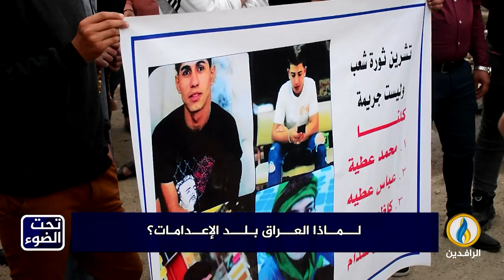تحت_الضوء | لماذا العراق بلد الإعدامات؟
ضيوف الحلقة:

إيناس زايد - محامية وباحثة في القانون الدولي
يحيى السنبل - عضو اللجنة العليا للميثاق الوطني العراقي

تقديم:
سمير أكرم